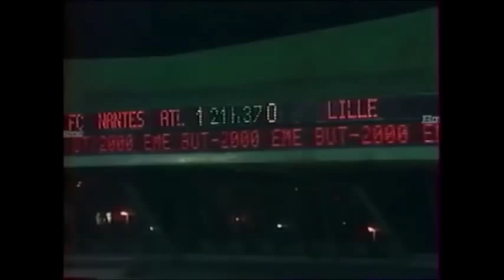53 buts de Japhet N'Doram avec le FC Nantes (2e partie)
Japhet N'Doram, surnommé le Sorcier de la Beaujoire, a inscrit 87 buts avec le FC Nantes en 7 saisons disputées sous le maillot des Canaris (de 1990 à 1997). Le détail de ses buts : 72 en championnat de France, 6 en Coupe d'Europe, 6 en Coupe Intertoto et 3 en Coupe de France. Lors de sa dernière saison, en 1996-97, il termine deuxième meilleur buteur de D1 (21 buts), à seulement une unité de Stéphane Guivarc'h.
Le meneur de jeu tchadien était notamment un redoutable joueur de tête. Lors de la saison 1996-97, il est d'ailleurs devenu le meilleur joueur du championnat dans cet exercice (7 buts).

Voici une vidéo coupée en deux parties mettant à l'honneur 53 de ses buts sous le maillot Jaune et Vert.

Ses plus beaux buts :
11/01/1995 : Paris SG-Nantes (0-3), lob somptueux sur Bernard Lama à l'entrée de la surface lors du match décisif pour le titre de champion.
05/05/1995 : Nantes-Monaco (3-3), lancé en profondeur par Christian Karembeu, Japhet bat Stéphane Porato d'un magnifique lob des 25 mètres sur la droite.
03/04/1996 : Nantes-Juventus Turin (3-2), lancé en profondeur légèrement côté gauche par Benoît Cauet, Japhet décoche une superbe frappe de l'extérieur du pied gauche, le ballon se nichant dans la lucarne droite d'Angelo Perruzi.
04/08/1995 : Nantes-Paris SG (1-2), dans les premières minutes du match, Reynald Pedros, sur la gauche, centre au second poteau pour Japhet N'Doram qui, en complète extension, envoie le ballon de volée dans la lucarne gauche de Bernard Lama